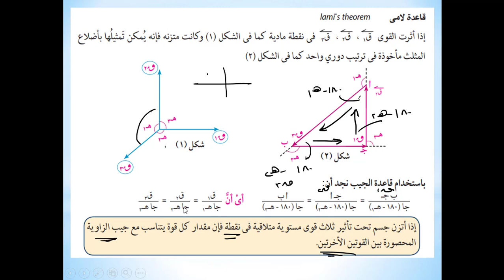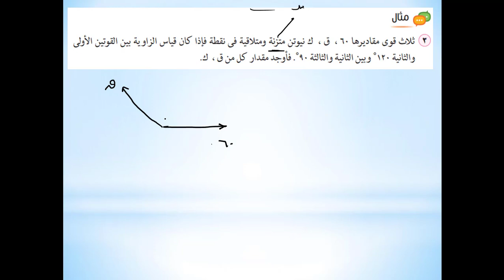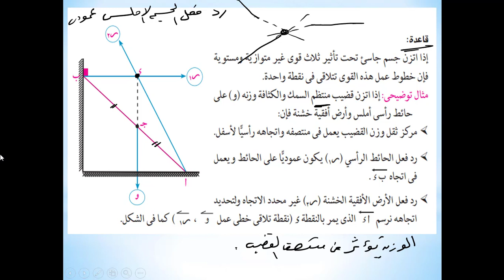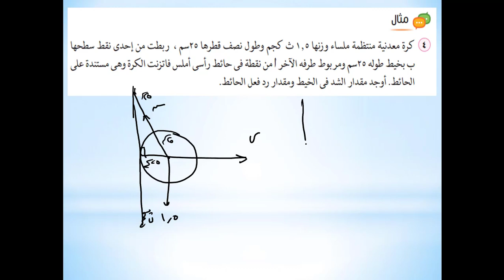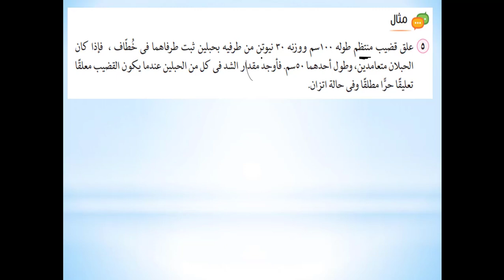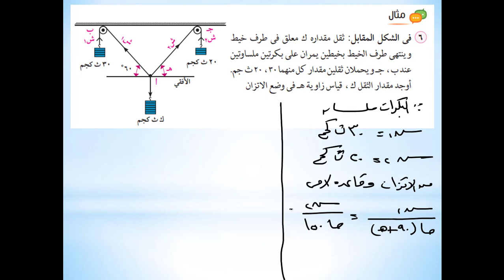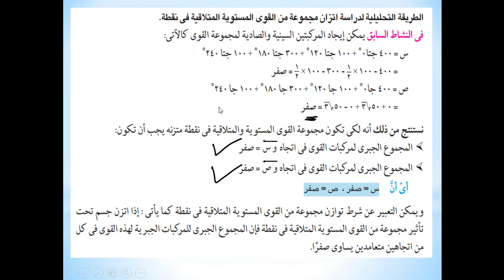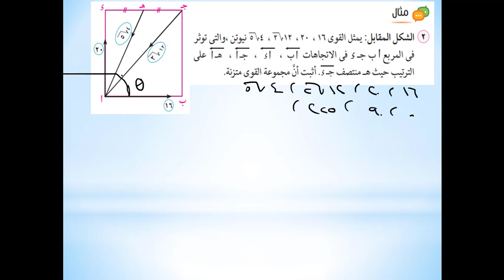05 - رياضيات | منهج مصري (2018) ميكانيكا | الترم الأول | ثاني ثانوي | الوحدة الأولى | الدرس 4 ب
رياضيات  المنهج المصري الصف الثاني الثانوي- ميكانيكا - الوحدة الأولى  - الدرس الرابع - الجزء الثاني - اتزان جسم تحت تأثير محموعة من القوى المستوية   -  العام الدراسي 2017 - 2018  ارجو ان ينال رضاكم ولا تنسى اعجابا او اشتراك